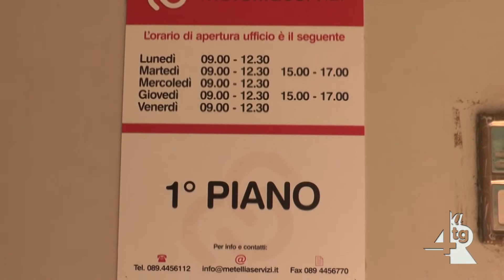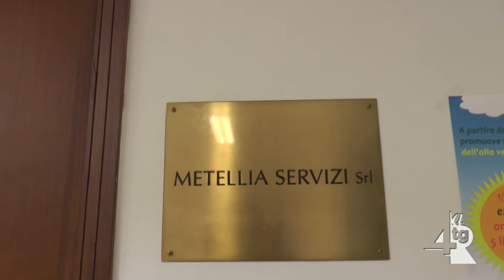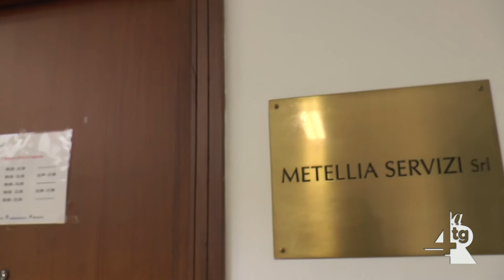Metellia prosegue restyling aziendale